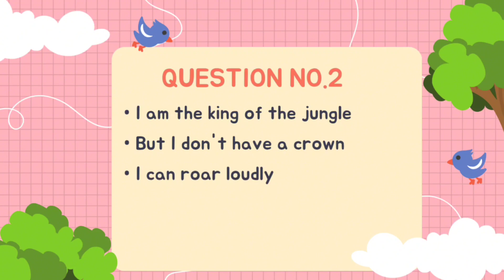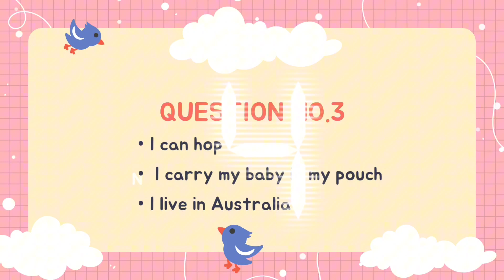ESL game/ What am I?/ Wild animals/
Read the clues and try to guess what wild animals they are. You may pause the video to think about what animal it is.